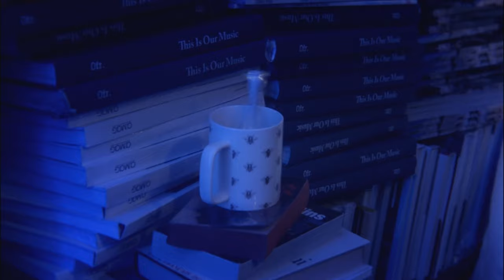0fr. The daylight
Love story by night at 0fr bookshop
Film commissioned by Alex Thumerelle
Directed by Remi Besse
Starring Alice Moireau
Soundtrack by studio Le Ministere
Stylism by Jeremie Girard
MUA by Sacha Giraudeau